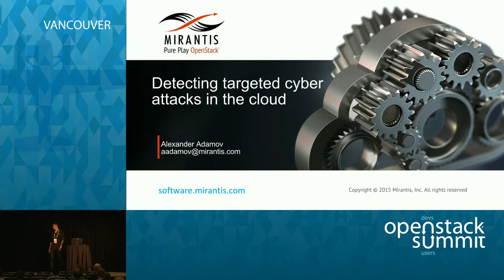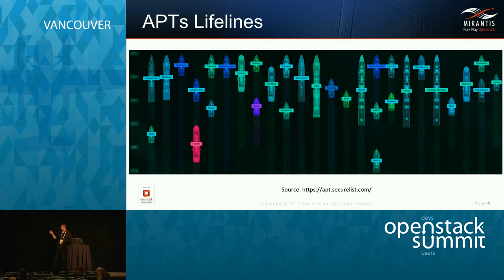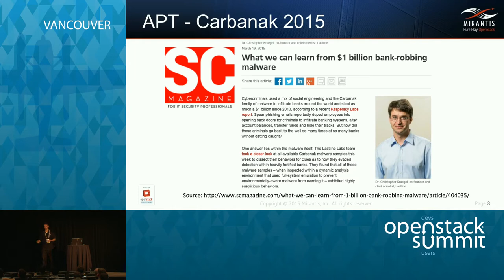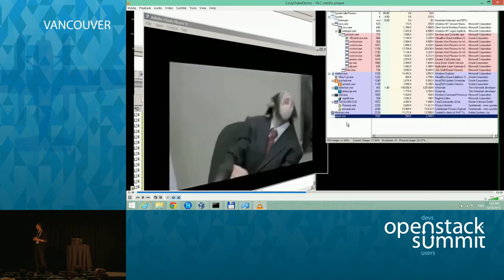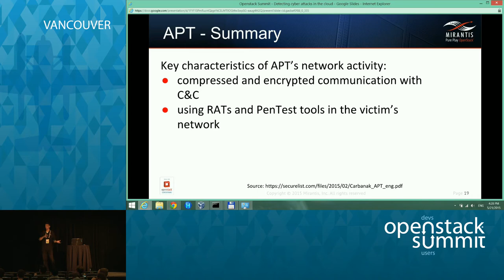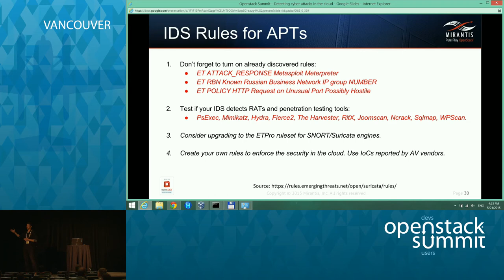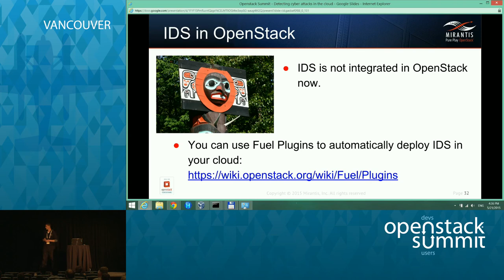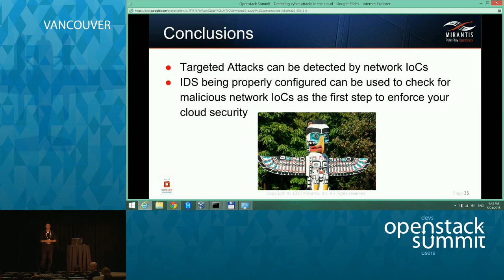Detecting targeted cyber attacks in the cloud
These days, we see an increasing number of cyber-attacks affecting both public and private clouds. According to reports by antivirus companies, clouds can be used by botnets as well as by special services or cyber criminals to run targeted attacks with the purpose of collecting sensitive information in enterprise networks or government institutions.

Current detection security measures often fail because targeted atta…Full session details